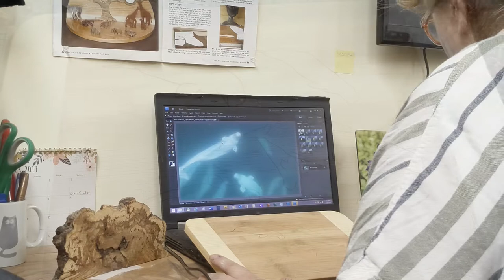3D Resin Painted Layers; Beluga Whale Pod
3D Resin Painted Layers: Beluga Whale Pod Resin Art
Learning Resin Art in Painted Layers just takes a little time, patience and mostly experimenting.  Bamboo cutting boards are a perfect inexpensive canvas to start trying this new and exciting art.  And most importantly, make sure you have fun.

For me, it starts with the design concept that is laser engraved on a bamboo cutting board (or you can just hand draw your rough design with a pencil).  Then 3 hand painted layers with 3 colored resin coats in between.  Finally, finished with a clear top coat making it food safe for serving once dried and cured.  Watch a quick version from start to finish.

Get access to all our FREE tutorials, projects and resources.

Materials used:

bamboo cutting board
Totalboat Makerpoxy Art resin @TotalBoat
Mermaid Trash Resin color additive
small hand torch
heat gun
silicon mat
silicon measuring cups
silicon brush and stir sticks
Denatured alcohol and rags for clean up.